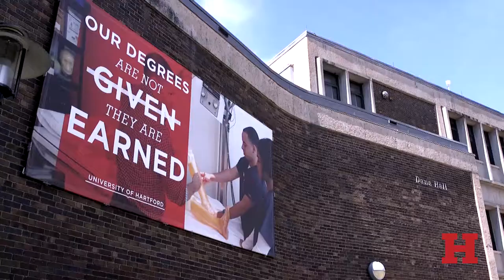Reasons to study Music at Hartford University | University of Hartford International Pathway Program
Find out more about the University of Hartford International Pathway Program in Connecticut in the United States on our

"I really like to study here, mostly because the academic environment here; it is really, really nice. And I've taken classes with different professors; all of them are really, really nice and professional. And also for us who are thinking about it, if we are studying Western music, why don't we come to Western countries to study? It's just the same thing -- if you want to study Chinese music, then probably the best way to go is to go back to China to study, you know, the traditional music. I really love this place! The first time I came, because I'm from Beijing, China, which is a relatively bigger city. Beijing is about three times as big as Connecticut state. So when I came to this city, I thought, wow! You know, it's kind of very nice and quiet and a relatively small city. And then later on I realized, no it's the best location for me because we are two hours away from New York, and we are two hours away from Boston. So it's really easy for us to go to either place to watch shows, watch concerts, and also to study with some other great musicians."

Jim, China